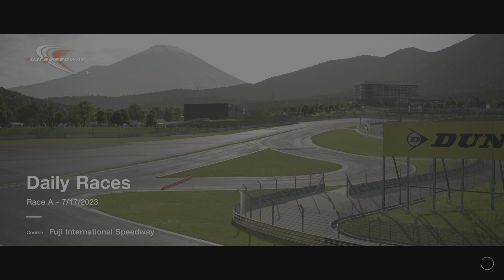Daily Race A VR- WRX STi Bugeye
Sport Mode/Online One Make Race @ Fuji International